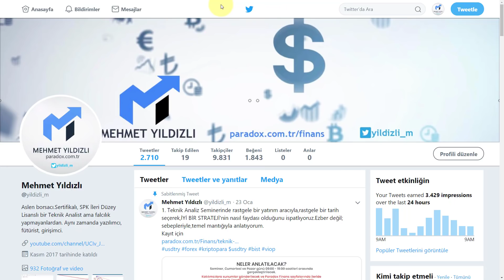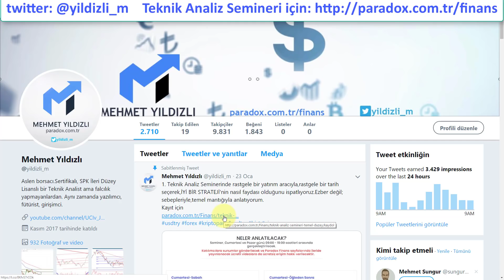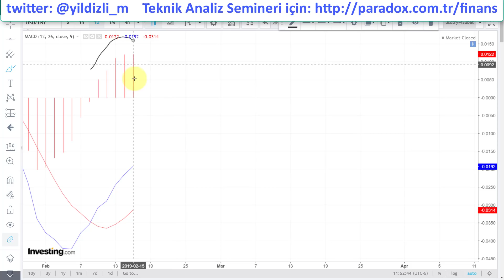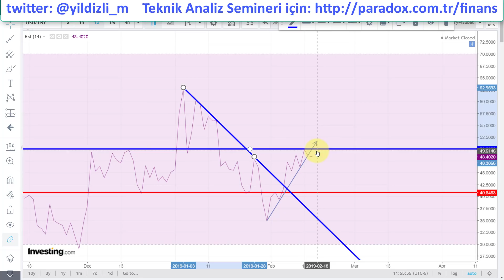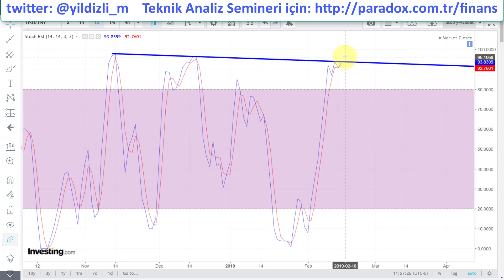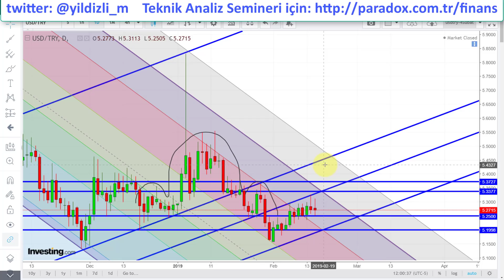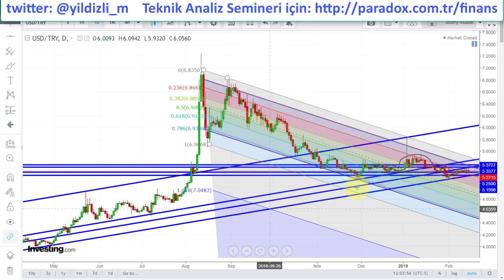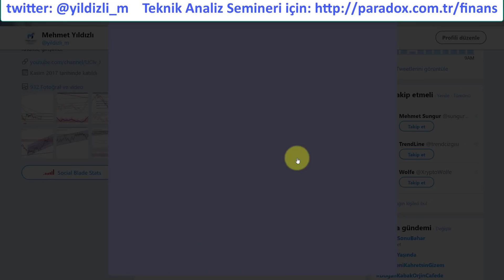DOLAR ANALİZİ - ÖNEMLİ UYARILAR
Dolar/TL'de 18 Şubat 2019 Haftası için:
Destekler: 5.25, 5.20, 5.16, 5.13
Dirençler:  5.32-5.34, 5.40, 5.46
Uzun vadeli yükselen trend çizgileri (koyu mavi çizgiler) doğrultusunda dar marjda dalgalı hareket devam ediyor.

Dolarda 18 Şubat 2019 haftası
MACD yorumu nasıl yapılır?
RSI kritik değerleri nelerdir?
Destek ve direnç seviyeleri nasıl belirlenir?
Dolar/TL de destek ve dirençler neler?
Dolar ne kadar yükselecek?
Dolar kaç tl olacak?
Dolar/TL düşer mi yükselir mi?
Şubat 2019 dolar yorumu.

Bu ve benzeri sorularınızın cevaplarını bu videoda bulabilirsiniz.